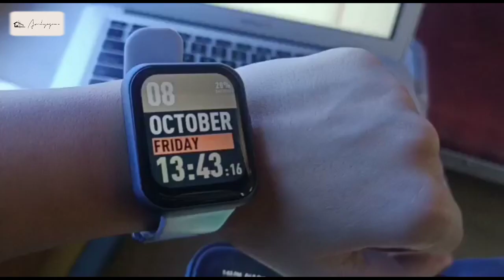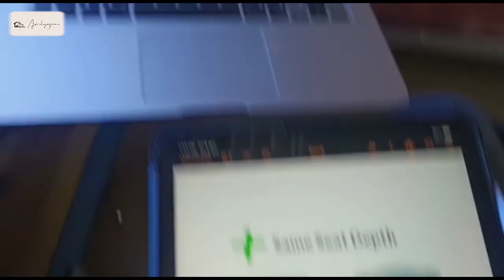Travelled to Jodhpur for a turn-key project site visit 😍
Hey everyone, this is ARCHYOGAM always ready for your house makeovers. ARCHYOGAM is a ARCHITECTURAL FIRM run by AR. NAMITA SHARMA.  ARCHYOGAM is Alwar(Raj.) based firm. We serve PAN INDIA. We assure you quality as well as uniqueness at your home space. For more info do visit our Instagram handle.

Services we render:
1. Turn key projects
2. Interior design/decorations
3. Handicrafts
4. Architectural services.
5. Furniture design/services